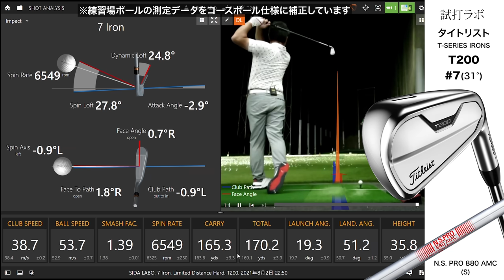タイトリスト 『T200』アイアン（2021） トラックマン試打 〜 TITLEIST T200 Irons Review with Trackman〜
2019年に『AP』シリーズから一新して、『T』シリーズとなったタイトリストアイアン。
2代目となる『T』シリーズは2021年秋に発売になります。

新しくなった『T200』は、高い許容性とボール初速を生み出す先進のデザイン「マックス インパクト 2.0」を搭載して、高い飛距離性能を持ちつつシャープで伝統的なツアープロファイルによる操作性を持つツアーディスタンスアイアンという位置づけです。

新開発の高弾性ポリマーコアを使った「マックス インパクト 2.0」はオフセンターヒット時のボール初速の低下を防ぎ。
SUP10を採用した鍛造L型フェースインサートにより、手応えのある打感とともに高初速弾道を生み出します。
「高比重タングステンウェイト」をトウとヒールに配置し、見た目以上の許容性を実現。
T100やT100･Sと同様に最小限のオフセットにデザインされたシャープなデザインも特徴です。

プロゴルファー石井良介が、弾道測定器トラックマンを使って、その性能を検証しました。